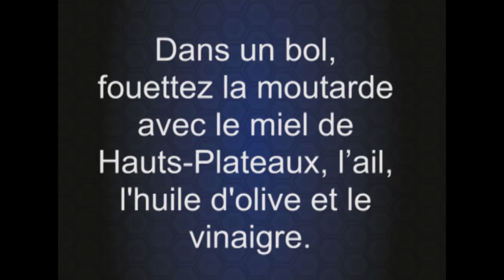SAUCE VINAIGRETTE AU MIEL ET A LA MOUTARDE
Une meilleure sauce pour vos salades, entre vinaigre et miel, acidité et douceur alliées à la puissance de la moutarde pour une sauce salade savoureuse. Retrouvez le plaisir de manger de la salade grâce à un mélange de saveurs dans une sauce légère, simple et rapide à réaliser.
Le secret d’une sauce salade savoureuse : le miel des Hauts-Plateaux!
Tout le monde connaît la sauce vinaigrette classique à base de moutarde, d’huile et de vinaigre. C’est un classique et chaque famille possède sa petite astuce pour rendre la recette plus savoureuse. Que ce soit en ajoutant des condiments, en utilisant tel ou tel vinaigre ou telle sorte d’huile, les goûts peuvent être vraiment variés.
Cependant il y a un ingrédient qui peut tout changer et transformer une classique salade verte ou composée en une entrée vraiment originale et élaborée qui épatera nos papilles : Cet ingrédient c’est le miel des fortes!
Et oui, grâce au miel vos assaisonnements de salades prendront une nouvelle dimension, et même les enfants se mettront à en raffoler.
Liste des ingrédients de la sauce salade miel moutarde :
• 2 cuillères à café de moutarde
• 1 cuillère à soupe de miel des Hauts-Plateaux
• 2 cuillères à soupe de vinaigre de cidre
• 4 cuillères à soupe d’huile d’olive
• Sel fin et poivre blanc
• 1 gousse d’ail selon les goûts (facultatif)
Préparation de la sauce salade miel moutarde :
1. Dans un bol, mélangez bien, à l’aide d’un fouet, la moutarde et le miel des Hauts-Plateaux.
2. Délayer avec le vinaigre puis ajoutez l’huile d’olive.
3. Une fois le mélange bien émulsionné, salez et poivrez à votre convenance.
4. Si vous souhaitez avoir un goût plus corsé, vous pouvez intégrez de l’ail.
5. Servez cette sauce miel moutarde avec votre salade et régalez-vous.

Ajoutez du miel à tous vos plats pour ravir votre famille et vos amis !